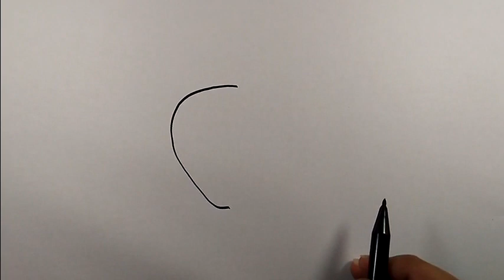How to draw a simple apple step by step | Drawing Tutorial